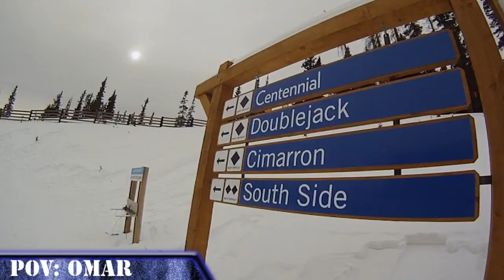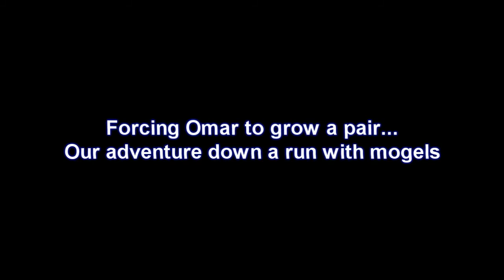Snowboarding - Jan 2013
This is the 3rd video of snowboarding.

Brittany, Omar, and I go snowboarding in Breckenridge, Colorado in January of 2013. This is a compilation of the trip. Quite hilarious.